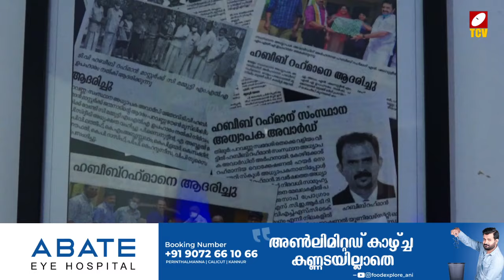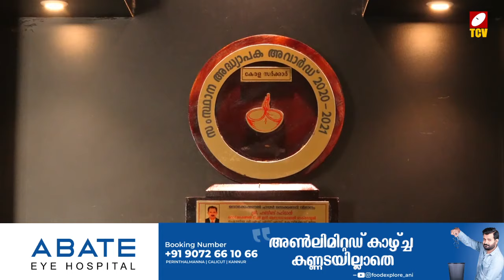പുരസ്‌ക്കാര നിറവിൽ പറവണ്ണയുടെ സ്വന്തം ഹബീബ്‌മാസ്റ്റർ | Malayalam News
ഈ വര്‍ഷത്തെ കരിയര്‍ ഗൈഡന്‍സ് ആന്‍ഡ് കൗണ്‍സിലിംഗ് സെല്‍ കരിയര്‍ മാസ്റ്റര്‍ അവാര്‍ഡിന് പറവണ്ണ സ്വദേശിയും കോഴിക്കോട് റഹ്മാനിയ വൊക്കേഷണല്‍ ഹയര്‍ സെക്കന്‍ഡറി സ്‌കൂള്‍ അധ്യാപകനായ ടി.വി ഹബീബ് റഹ്മാന്‍ അര്‍ഹനായി. 2021 ലെ സംസ്ഥാന അധ്യാപക അവാര്‍ഡ് ജേതാവു കൂടിയാണ് ഹബീബ് റഹ്മാന്‍